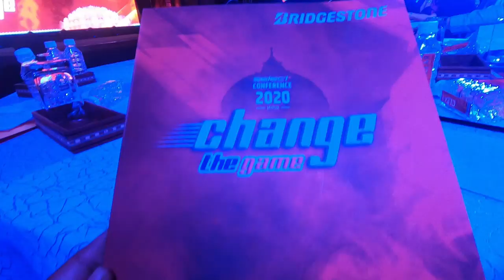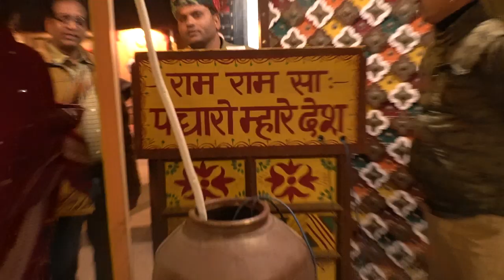Great Fun in Jaipur! Back to Mumbai on Bike!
We had a conference in Jaipur after finishing conference we went to stay at our friend place we visited chokhi dani and roamed in jaipur city and we came back to mumbai.

Shop No 34 & 35, Sarvoday Nagar, Near Aarey Check Naka, Goregoan East, Mumbai 400063